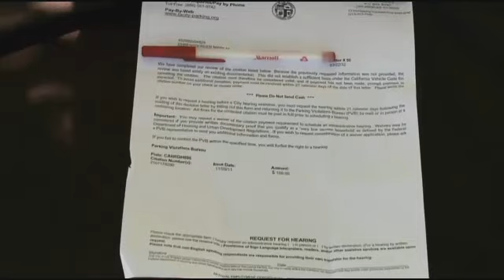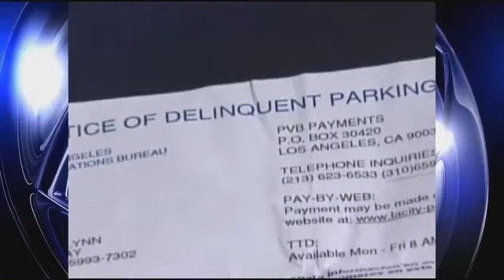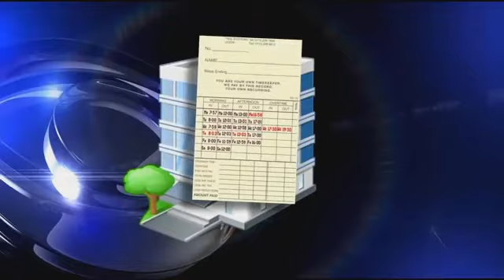Call Kurtis Investigates Tickets Being Sent From City Of Los Angeles Aug 7 2012